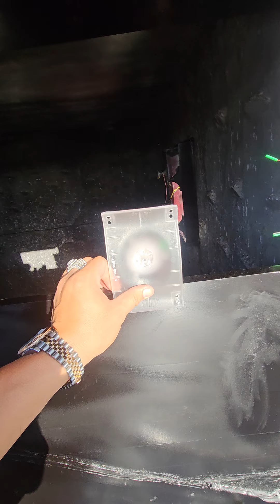Cách gắn loa Ax-67W ở cửa thu chim . Chúc anh em cuối tuần vui vẽ.